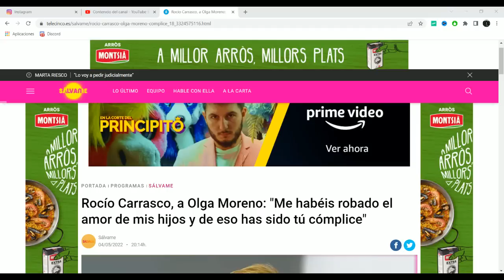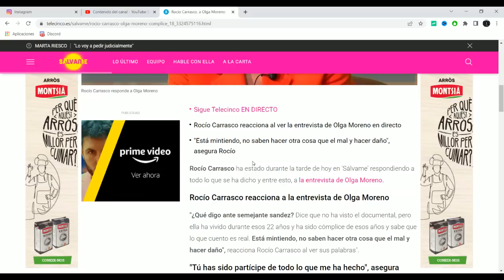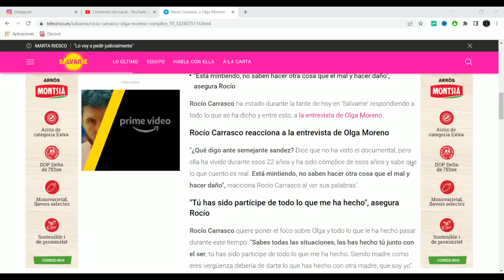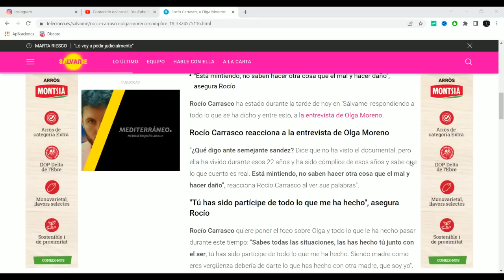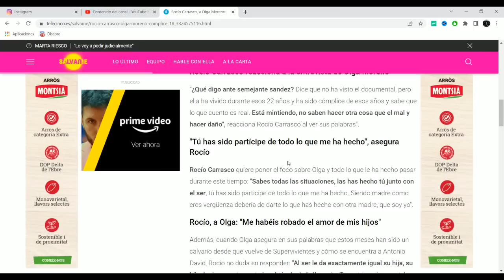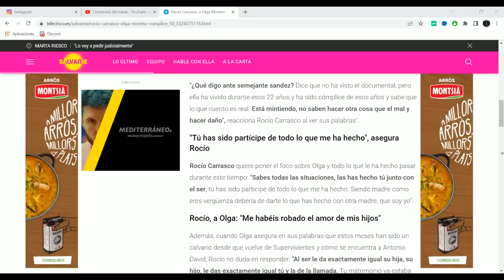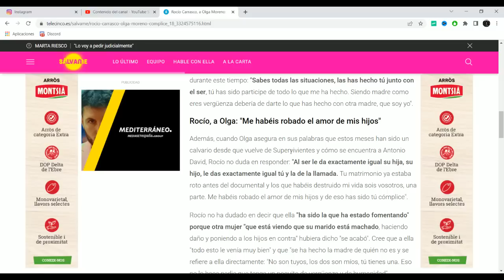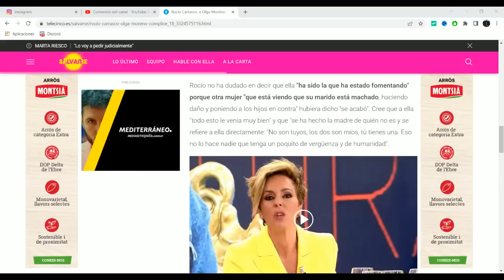"ME ROBASTES A MIS HIJOS" Durisimas PALABRAS de Rocio Carrasco a Olga Moreno